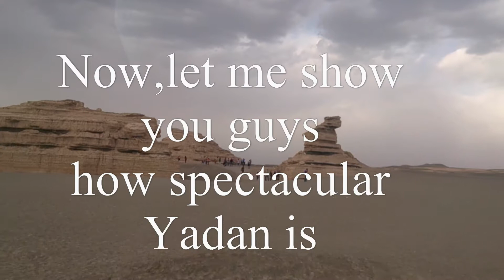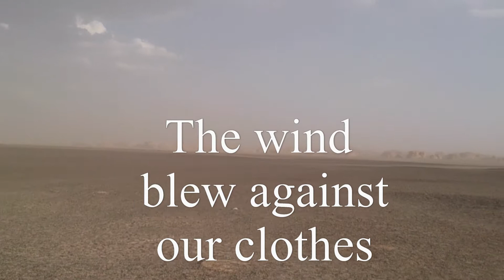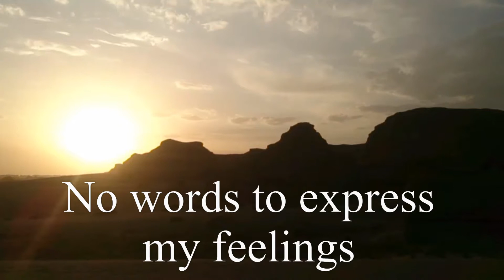【一个人的甘肃】2014-08-25 甘肃省敦煌雅丹 | 中国西北大漠日落 | 甘肃自由行 | 2014年旅行Vlog | nekolauyiu劉瑤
相机： Sony手机